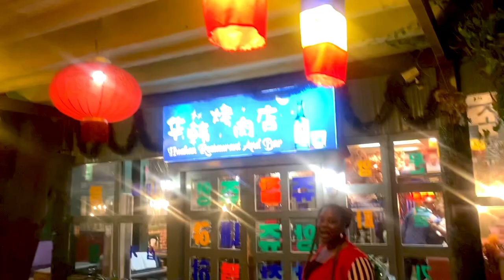Naija Queens Conquer Korean Cuisine! 🇳🇬👑| Birthday Vlog| Was it worth the hype?🤔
In this video, I decided to surprise my sister on her birthday by treating her to a dinner date where we tried different Korean dish for the first time ❤️

Let’s just say we ordered more than we can chew😂😂